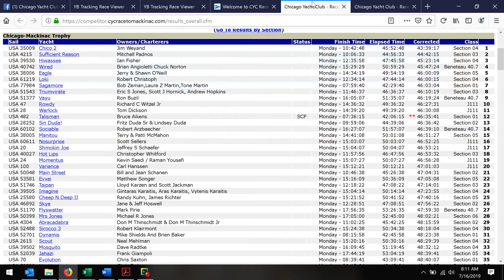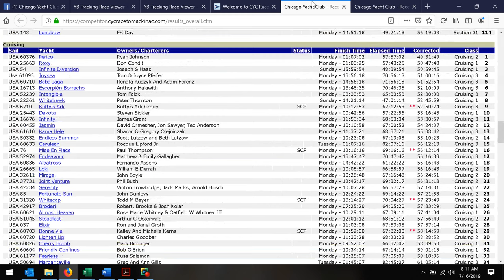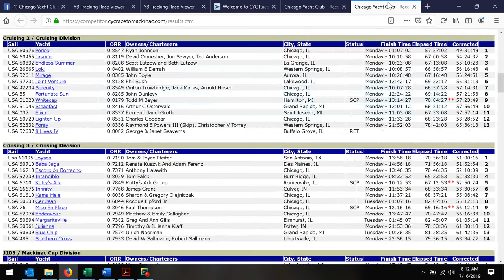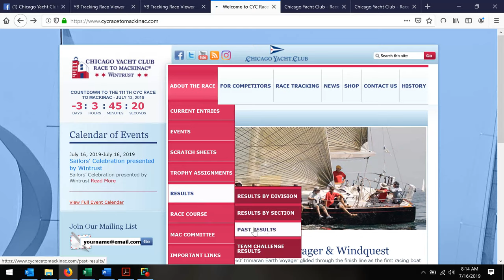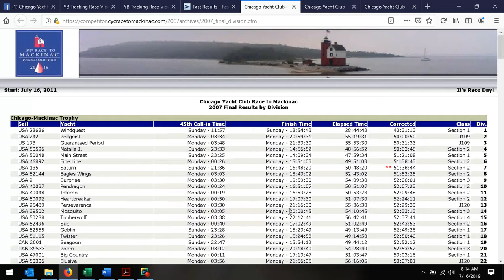2019 CYCRTM Racing Update: July 16 a.m.